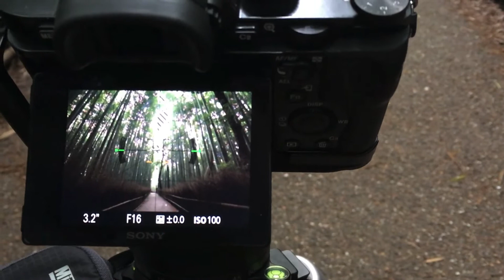In The Field: Beat The Crowds #262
A location on my bucket list was the Arashiyama Bamboo Grove just outside of Kyoto, Japan. I visited the grove twice. Once early in the morning and again a few hours later. Oh, my, what a difference a few hours can make. Join me In The Field for a visit to the bamboo grove and a chat about why you sometimes have to trade sleep to realize your photographic vision.

2018 Photo Workshop dates are announced! Join me on a photo adventure next year.

Become an Insider and get exclusive content, discounts and freebies!

Got a question? Ask me!